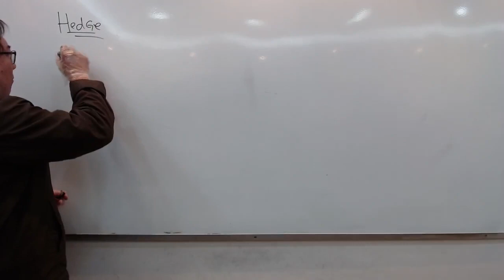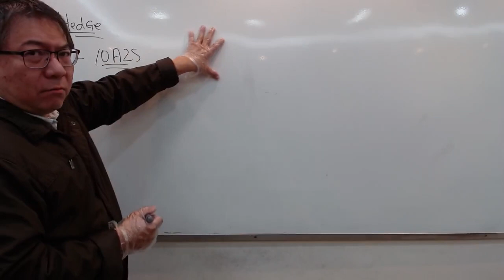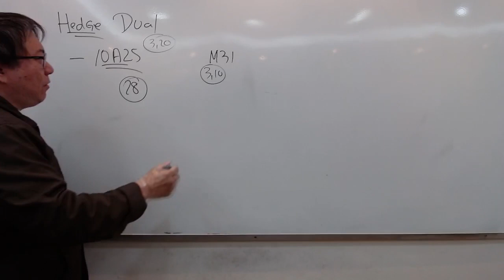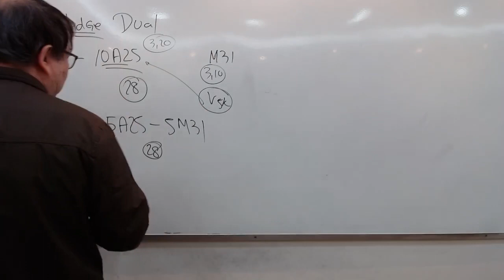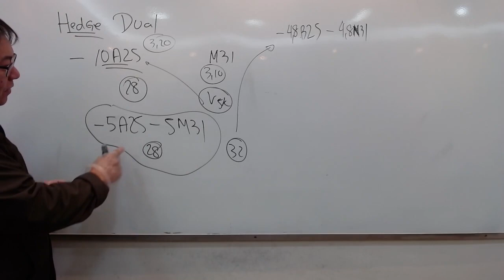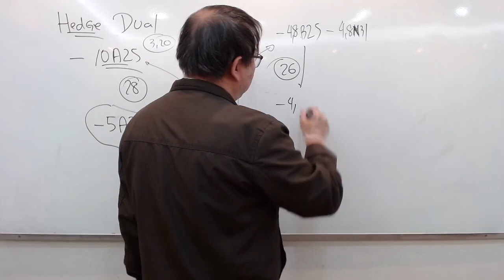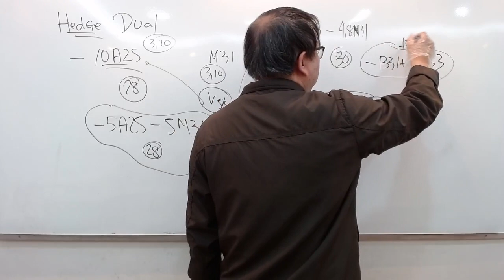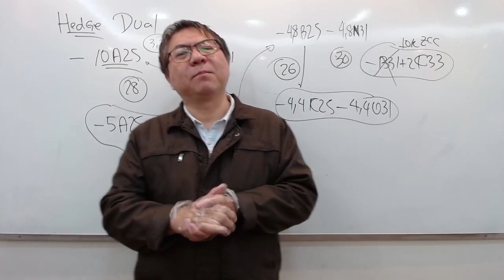VENDEU CALL DESCOBERTA ??!!! UMA ALTERNATIVA PARA GERENCIAR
NUNCA FAÇAM VENDA A DESCOBERTO DE CALL. Mas, se fizeram, segue uma alternativa de HEDGE DUAL com venda de PUT, para minimizar o risco.